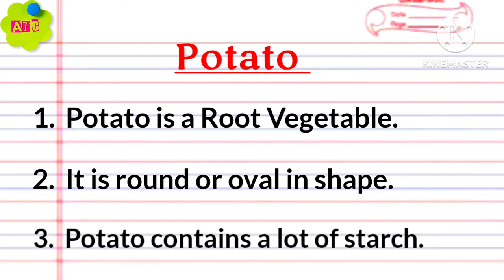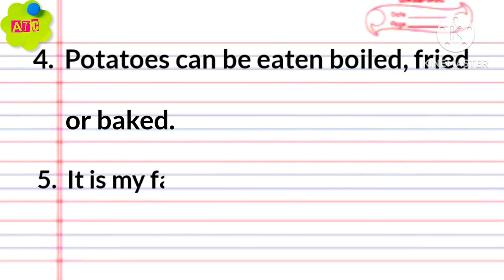Potato sentences in english, 5 Lines on Potato in english, My favourite vegetable Potato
5 Lines on Potato in english,
few sentences about Potato,
My favourite vegetable Potato,
Anjana Talent Classes
10 Lines on Potato
Few Lines on Potato
Few Sentences about Potato in English
10 Lines on Potato in English
Few Lines on Potato in English
5 Lines Essay on Potato
Paragraph about Potato
About Potato
My favourite vegetable 5 lines